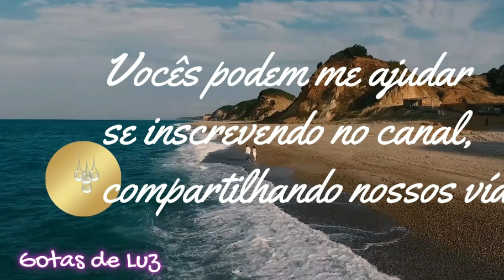A TERRA É SACUDIDA MAIS UMA VEZ — Por Mãe Maria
Mensagem de Mãe Maria

Edição e Narração: Gotas de Luz

Olá, gente amada!
Gratidão por estarem aqui comigo!
Peço-lhes que se inscrevam, deixem seu like e compartilhem nossos vídeos, pois assim estarão ajudando no crescimento do canal, permitindo que ele chegue a mais e mais pessoas levando gotas de luz aos corações necessitados.
Namastê!

NÃO DESISTA DE VOCÊ: RECUPERE O SEU PODER //youtu.be/mAUIklQSHxk

deuspai-deusamãe